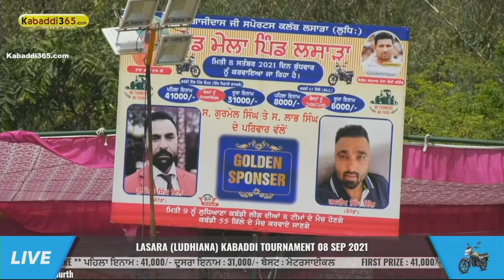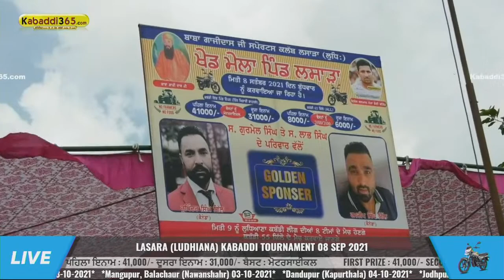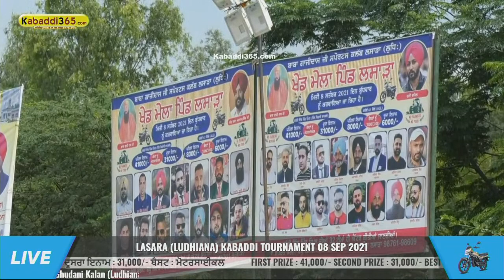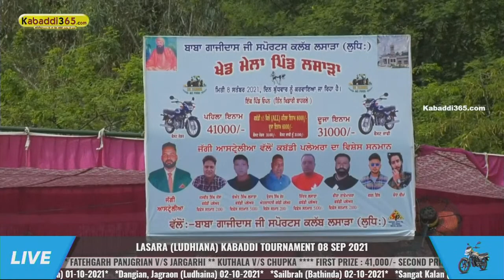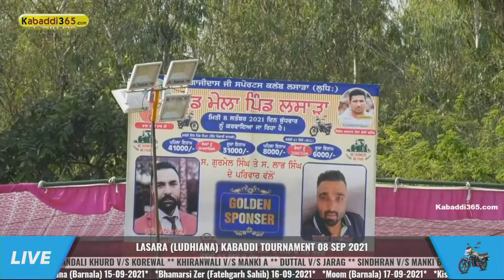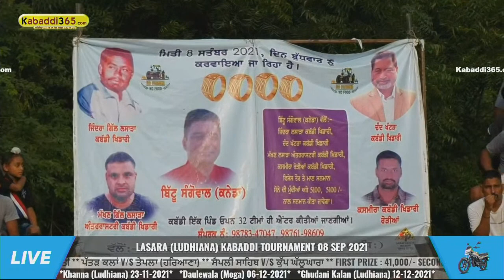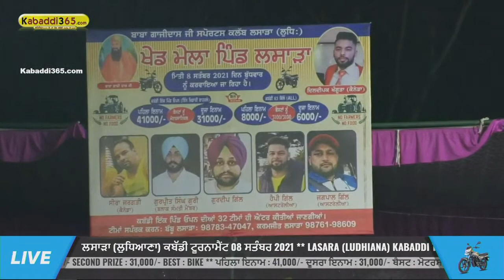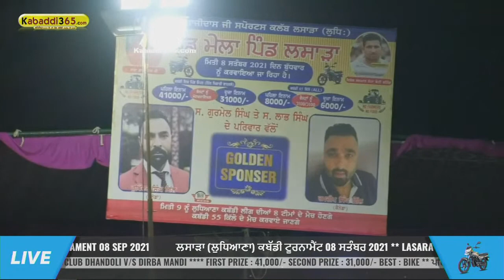🔴[Live] Lasara (Ludhiana) Kabaddi Tournament 08 Sep 2021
👉Kabaddi365 ਦੀ ਐਪ ਇੰਸਟਾਲ ਕਰਨ ਲਈ ਇਸ ਲਿੰਕ ਤੇ ਕਲਿੱਕ ਕਰੋ